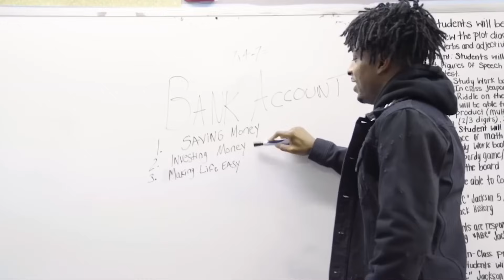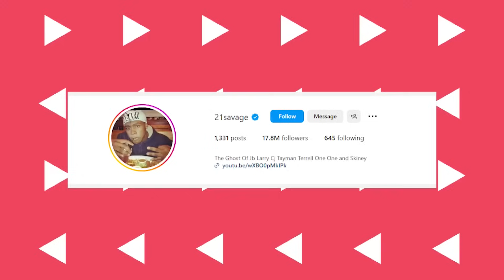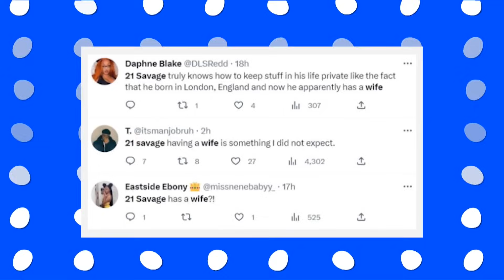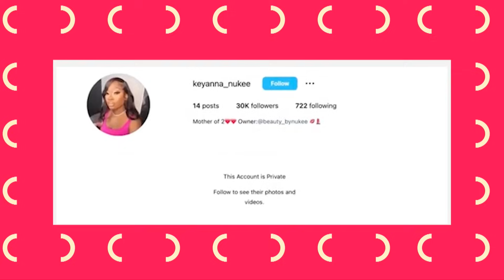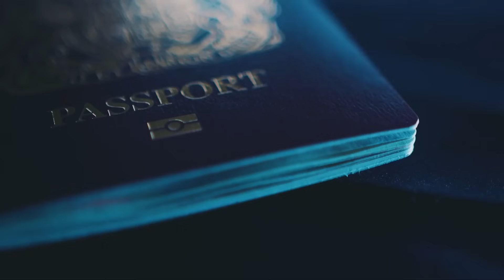21 Savage Regrets Dating Latto…….Got Dumped By Wife!!!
21 Savage Regrets Dating Latto…….Got Dumped By Wife!!!

Now, if you've been following the rap scene, you probably know that 21 Savage is one mysterious character in the game. He has made a big name in the rap world, being in the top charts numerous times, but his dating life has always been a mystery. I mean, seriously, this guy keeps us all guessing!

Not only do we have those never-ending rumors about him and Latto, who keeps dropping hints like breadcrumbs in a fairy tale, but there's also this whole 'married or not married' debate.